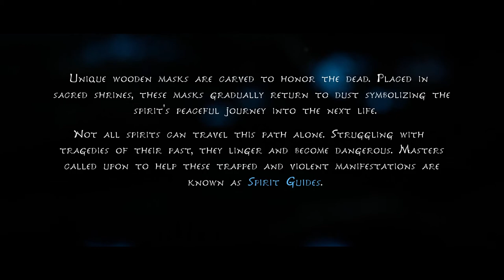[1] Kena: Bridge of Spirits | Spirit Journey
Kena: Bridge of Spirits is an action adventure game that echoes many games of its genre before it. Play as Kena, a spirit guide who helps spirits find their way to the spirit world.